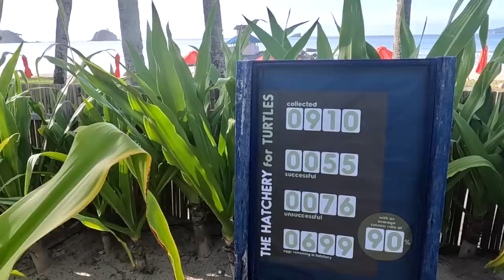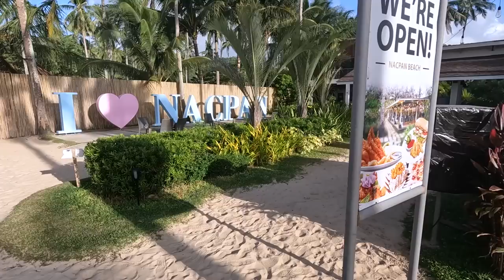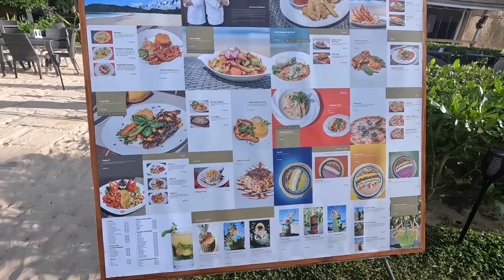SLEEPING IN A TENT… ON THE MOST BEAUTIFUL BEACH IN THE PHILIPPINES 🇵🇭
Portable Toilet - Shrinkable Urinal ➡️

We recently had the privilege of immersing ourselves in the extraordinary world of Nacpan Glamping in El Nido, Palawan, Philippines. Join us as we share our remarkable journey and the unforgettable moments we experienced in this captivating destination.

As we arrived at Nacpan Glamping, we were immediately enchanted by the sheer beauty that surrounded us. The glamping site, nestled harmoniously along the pristine shores of Nacpan Beach, exuded tranquility and natural charm. The warm and genuine smiles from the staff made us feel instantly at home, setting the stage for an incredible stay.

Our glamping tent surpassed all expectations. Spacious and tastefully decorated, it seamlessly combined modern amenities with an eco-friendly ethos, providing a comfortable sanctuary amidst El Nido's natural wonders. The thoughtful attention to detail was evident in every aspect of our accommodation.

Stepping out of our tent, we were greeted by the mesmerizing Nacpan Beach. The powdery golden sand stretched as far as the eye could see, inviting us to take leisurely strolls, lounge under the sun, and let the gentle ocean breeze soothe our souls. The crystal-clear turquoise waters beckoned us to dive in and explore the vibrant underwater world below. Snorkeling and paddleboarding became our daily rituals, revealing a kaleidoscope of marine life and colorful coral reefs.

One of the highlights of our stay was embarking on an exhilarating island-hopping adventure. El Nido's Bacuit Archipelago unfolded before our eyes, revealing hidden lagoons, majestic limestone cliffs, and secluded beaches that seemed straight out of a dream. Kayaking through breathtaking landscapes and discovering untouched corners of paradise left us in awe of Mother Nature's artistry.

Back at the glamping site, our taste buds were treated to a culinary voyage at the on-site restaurant. The skilled chefs delighted us with a fusion of local and international flavors, showcasing the freshest seafood, tantalizing tropical fruits, and authentic Filipino dishes. Each meal was a celebration of Palawan's rich culinary heritage, leaving us craving for more.

Evenings were spent gathered around the cozy bonfire, sharing tales and laughter with fellow travelers from around the globe. The starlit sky above us served as a reminder of the immense beauty of our surroundings, instilling a sense of wonder and serenity that words cannot fully capture. These precious moments of connection and camaraderie will forever hold a special place in our hearts.

Nacpan Glamping's commitment to sustainability and environmental conservation resonated deeply with us. The use of solar power, responsible waste management, and the implementation of biodegradable products demonstrated their dedication to preserving the pristine environment that embraced us. It was inspiring to witness firsthand how responsible tourism can make a positive impact.

In conclusion, our time at Nacpan Glamping was a transformative journey that rejuvenated our spirits and reconnected us with nature's magnificence. We wholeheartedly recommend this enchanting destination to all who seek an extraordinary escape in El Nido, Palawan. Prepare to be spellbound, as Nacpan Glamping invites you to create lifelong memories and embark on an adventure like no other.